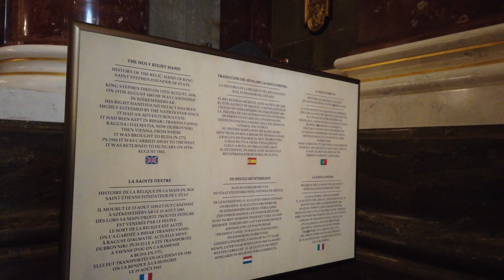🇭🇺 Budapest: St. Stephen's Basilica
Join us on a captivating journey through Budapest's majestic St. Stephen's Basilica! In this video, we'll uncover the intricate details and artistic masterpieces that make this iconic church a must-visit landmark. It stands as a testament to Hungary's rich heritage and architectural prowess.

For an improved experience watch it in the greatest resolution possible. 4K resolution highly recommended.

(PT/BR)

Junte-se a nós em uma jornada cativante pela majestosa Basílica de Santo Estêvão em Budapeste! Neste vídeo, revelaremos os detalhes intricados e as obras-primas artísticas que tornam esta icônica igreja um marco imperdível. Ela é um testemunho da rica herança da Hungria e de sua proeza arquitetônica.

Para uma experiência melhorada, assista na maior resolução possível. Resolução 4K altamente recomendada.